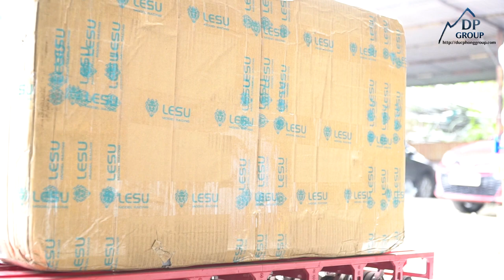UNBOXING RC TRUCK MAN TGS Euro 5 kit 4-axle-halfpipe-tipper WITH TRAILER!! *FIRST TEST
in VIETNAM.